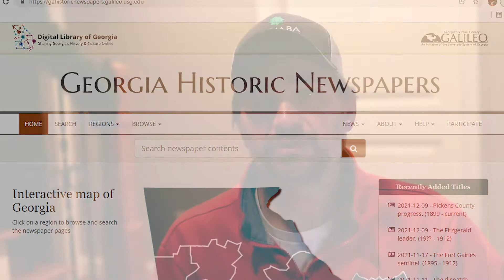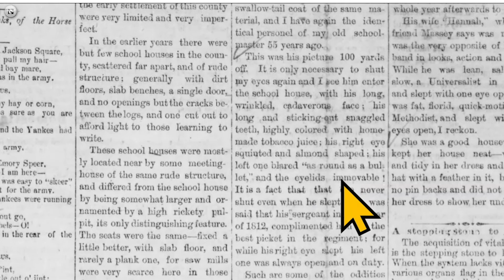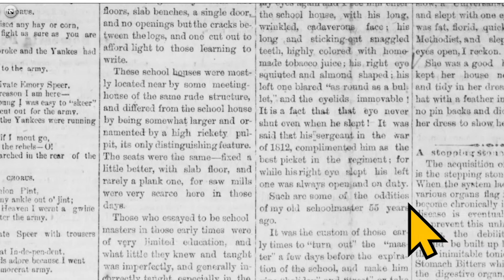Davey Richardson my old schoolmaster.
A story from an old Gwinnett Newspaper referencing a long lost school.